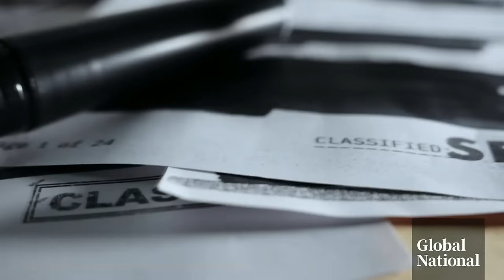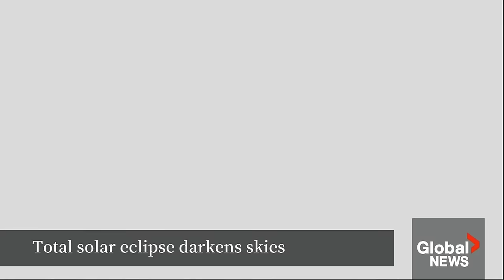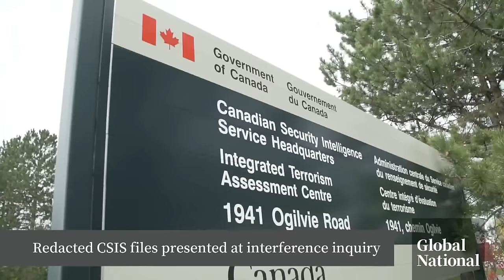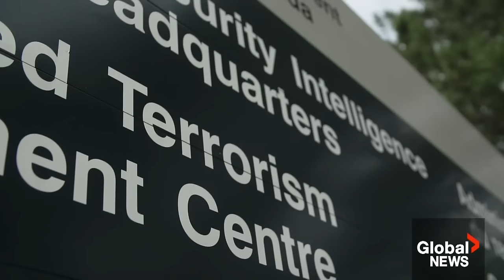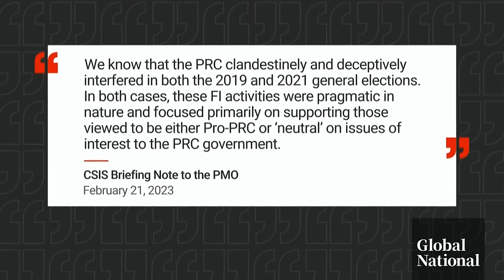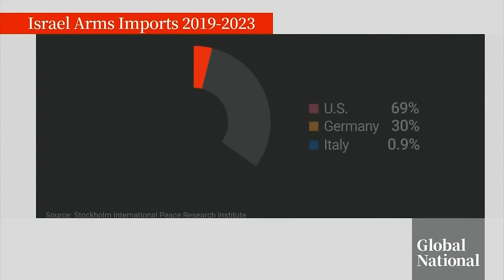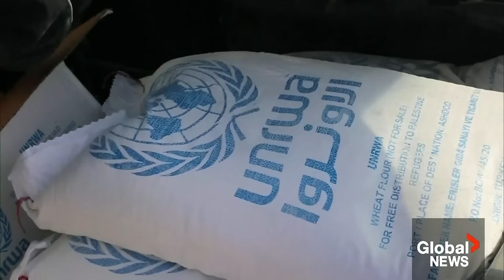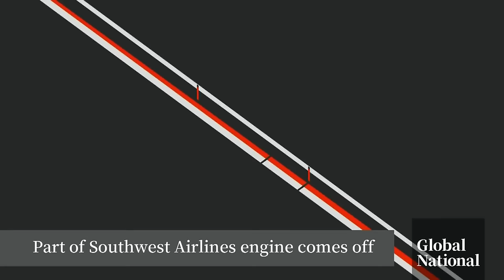Global National: April 8, 2024 | Total solar eclipse mesmerizes millions in Canada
In the top story tonight, the total solar eclipse mesmerized millions of people in Canada, giving them the chance to see the moon completely obscure the sun, which briefly plunged their day into darkness. Jeff Semple reports from Niagara Falls, Ont., which was in the eclipse's path of totality and spoke with enthusiasts about what they thought of the rare celestial event.

While eclipse chasers always hope for a cloudless sky during the rare event, retired New Brunswick scientist David Hunter devised a way for enthusiasts to see one regardless of weather conditions or location. Heidi Petracek reports on how Hunter provided people a view from far above of the total solar eclipse.

New CSIS documents have come to light at the public inquiry into alleged foreign interference in Canada's electoral processes. As David Akin explains, the redacted papers detail briefings given to senior officials in Prime Minister Justin Trudeau's office after Global News and The Globe and Mail first reported of allegations of foreign interference by China.

Nicaragua is asking the International Court of Justice (ICJ) to stop Germany's supply of weapons to Israel, arguing Germany is enabling acts of genocide and breaching humanitarian law. Redmond Shannon explains what's behind Germany's support of Israel and what comes next in the ICJ case.

Meanwhile, Prime Minister Justin Trudeau is pledging $8.1 billion in new defence spending over the next five years, as part of a larger $73 billion spending plan through the next two decades. Mercedes Stephenson explains how that money will be spent in the face of new threats and how this cash still falls short of NATO's spending targets.

Plus, seeing the total solar eclipse in-person depended on more than its path of totality, as weather conditions played a key role in getting the best view. Eric Sorensen moonlights as an eclipse chaser for a day, road-tripping through eastern Ontario to experience the extraordinary event.